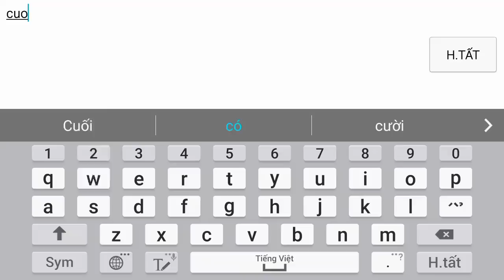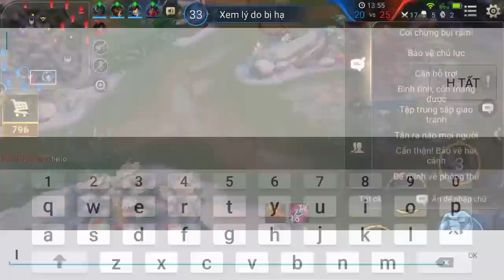Liên Quân Mobile _ Biết Anh Hảo Nhưng Vẫn Qua Cướp | Thanh Niên Nakroth Số Nhọ Nhất Năm Là đây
+ ID nonolive của mình :47316635
mình đang live trên nonolive từ  | 13h tới 15h | hàng ngày